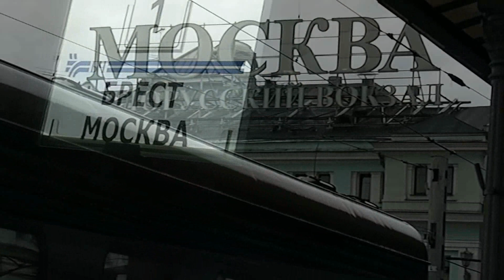МОСКВА.Видео Татьяны Крестьянсковой